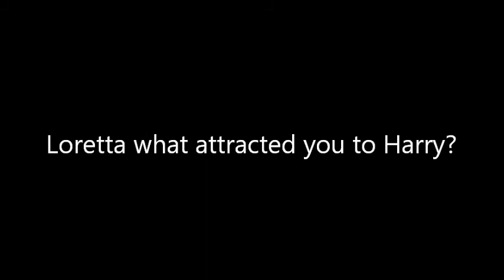PBP: Harry & Loretta: A Teenage Love Expanded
Harry and Loretta talk about love, marriage and Family.